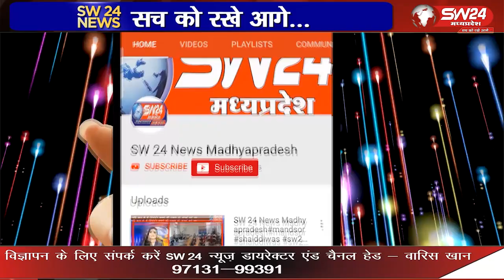विदिशा के पठारी मे, दीपावली के बाद मोनपरमा के दिन मोन धारण करके मोनी बाबा की करीब 17 सदस्यों की टोली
विदिशा के पठारी मे, दीपावली के बाद मोनपरमा के दिन मोन धारण करके मोनी बाबा की करीब 17 सदस्यों की टोली दिवारी गाते एवं नाचते हुए 12 गांव में पढ़ने वाले सभी मंदिर पर जाकर मस्तक नवाकर परिक्रमा पूरी करते हैं